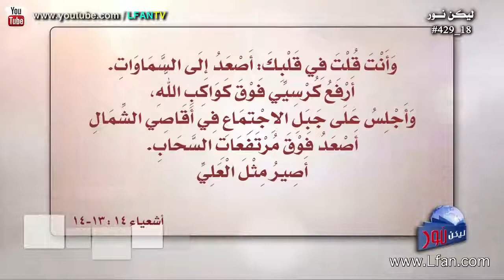429 كيف يصف الكتاب المقدس إبليس قبل وبعد السقوط؟